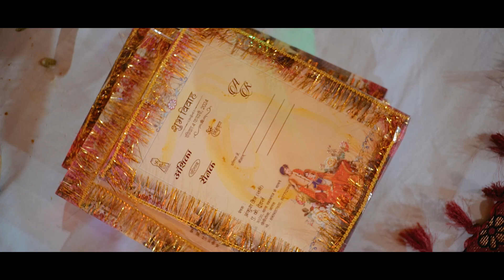RONAK WEDS ANSHIKA | WEDDING CINEMATOGRAPHY | BY RK FILMS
RK FILMS & DIGITAL COLOUR LAB
PRO. RAJESH JAIN (LALA)